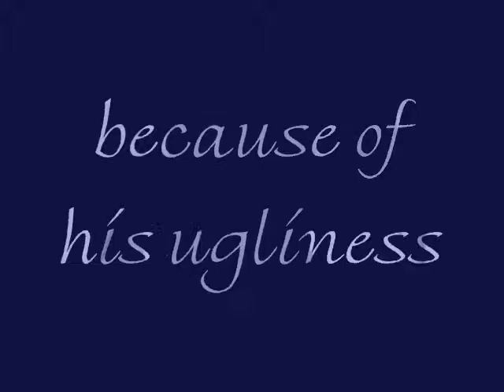Phantom: Learn to Be Lonely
The Phantom always knew that he could never be loved. This is his song.